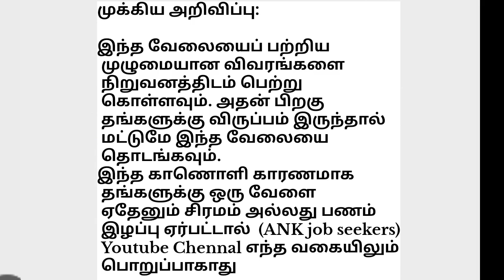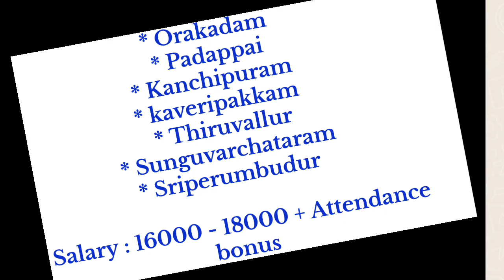today job manufacturing company 18,000 salary 2024 private job vacancies